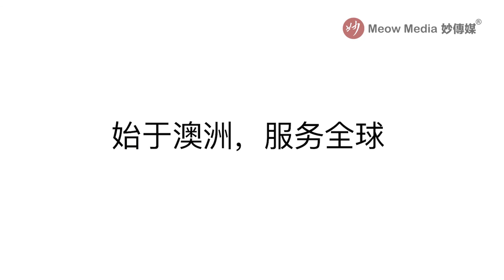妙传媒FUN视频系列 - Lindsey Sun @Meow Media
Meow Media®️ provides digital marketing services for businesses globally, including search engine marketing, social media and web design services. We are committed to empowering business owners through digital technology, education and partnerships.

妙传媒为全球华人华商提供最前沿的数字营销服务。我们本着工匠精神，精益求精做技术，深入了解您的行业与市场，使用以Google, Facebook, YouTube等为主导的网络营销工具，帮您高效打开本土市场。

Book a free 30-min Zoom consultation | 预约30分钟免费Zoom视频咨询